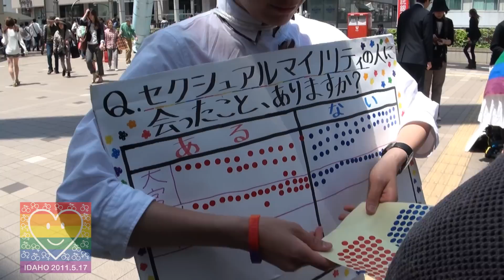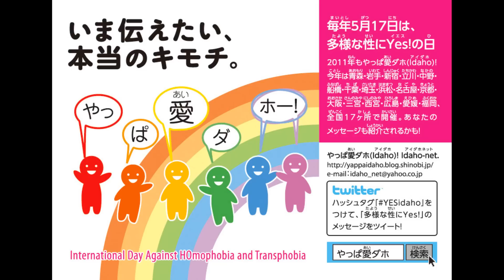やっぱ愛ダホ！2011立川03●山梨県から飛び入り参加の感想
(Ｃ)akaboshi
「フツーに生きてるＧＡＹの日常」

【2011年5月15日、立川駅前での街頭アクションの様子を収録】

●「IDAHO（アイダホ）って何？」
Idaho（アイダホ）とは「国際反ホモフォビア＆反トランスフォビアの日（international day against homophobia and transphobia）」の頭文字をとった略称で、毎年5月17日を指します。

これは1991年5月17日にＷＨＯの精神疾患のリストから同性愛が削除されたことにちなんでおり「この日を同性愛差別に反対するきっかけとしよう」とフランスの活動家が呼びかけて、現在は世界５０か国以上でひろまる記念日になりました。

「やっぱ愛ダホ！idaho-net」ではホモフォビアやトランスフォビアに反対するだけでなく、性に関するいろんなフォビア(恐怖感や嫌悪感、差別意識)を乗り越えたところでの「本当にみんなが安心して暮せるような社会」を目指して、2007年から毎年5月17日周辺に「多様な性にＹＥＳ！」というメッセージを発信しています。

ちなみに「やっぱ愛ダホ！idaho-net」の活動では、レインボーカラーがよく登場します。街頭ではレインボーフラッグを振ったり、虹色の画像を募集・展示したりします。それは、レインボーが多様性や平和の象徴、セクシュアルマイノリティのシンボルとして使われることが多いためです。

●ホモフォビアって何？
同性愛について、差別的・嫌悪的な考え方のことを「ホモフォビア」といいます。

これは、レズビアン・ゲイ・バイセクシュアルの人たちにとって、生きることの欲望を否定してしまうような、社会に根強い暴力です。そして、トランスジェンダーの人にとっても同様に、非常にやっかいな問題です。

「同性愛みたい、といじめられたことがある/からかわれたことのある」人は多いはず。さらに、「そういう場に居合わせたことのある人」はもっと多いはず。異性が好きな人たちも、ホモフォビアの影を怖れているのではないでしょうか？

ホモフォビアには「内なるホモフォビア」と「外なるホモフォビア」の2つが存在するとわたしたちは思っています。

世間で言われる「同性愛っぽい」に、自分自身が該当していることに気づいたとき。

「自分は同性愛なんて変態じゃないんだ！」
「こんな人間、自分一人だったらどうしよう」
「人間のクズかもしれない。生きていていいのかなぁ。」

などなど、自己否定や、そんな自分の感情に価値を見出せなくなることがあります。

ましてや「同性愛っぽい」気持ちが、とても大切だったり、自分ではどうしようもなかったりすると、それは深刻な事態となります。これが、性的マイノリティーを苦しめる「内なるホモフォビア」です。

同性愛っぽい面を持っている人が「自分はそんな変な人間じゃないんだ」と証明しなければ、落ち着かないとき。他の「同性愛っぽい」人を攻撃するのも「内なるホモフォビア」の表れだったりします。

「外なるホモフォビア」というのは、性的少数者以外の人から性的少数者に対して偏見の目で見られることです。「あの人、ホモ（レズ）なんだってよ」とか「あの子、オカマみたいね」とか「女のクセに男みたい」などという言葉を投げつけられることです。

性的マイノリティのひとが、このような言葉が耳に入ってきたときにどのように感じるか、あなたは考えたことがありますか？

社会からの刷り込み故に「自分はオカシイんじゃないか？」とココロを蝕む「内なるホモフォビア」。
自然に振まいたいだけなのに、自分を出した瞬間叩かれてしまうような「外なるホモフォビア。」

あなたが「自分は傷ついている」と感じたら、ホモフォビアがない世界を想像してみましょう。
あなたが「自分は傷ついていない」と感じたら、常にホモフォビアにさらされる日常を想像してみて下さい。

ホモフォビア、あなたはどう思いますか？